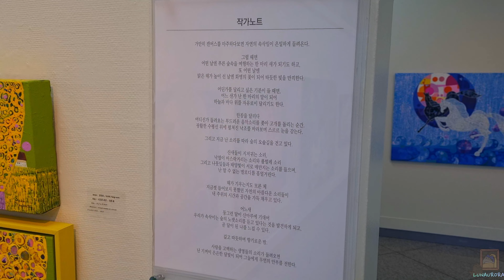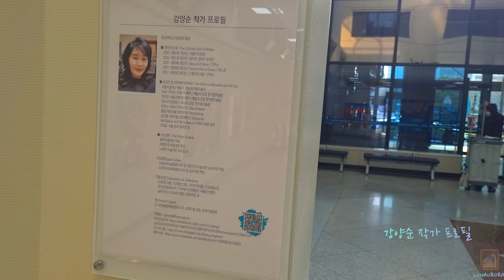2023.02.05 서울아산병원 갤러리 강양순 작가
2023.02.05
서울아산병원 갤러리
강양순 작가

간만에 마음에 드는 갤러리였습니다

병원 내 갤러리
(현재 갤러리 안쪽은 일반인은 출입이 불가입니다.)